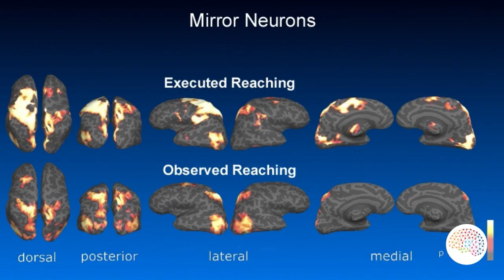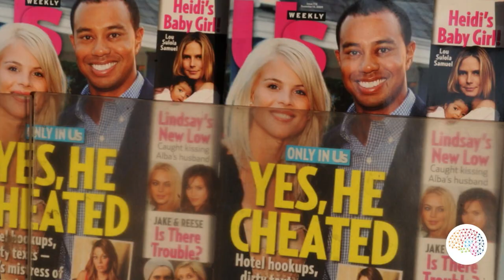The Brain Science behind celebrity gossip...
If you're looking to integrate Brain Science in your professional practice as a coach therapist, teacher, ... Watch our FREE Webinar on How to use Brain Science in Coaching and Therapy

If you feel stuck in life, and wish to figure things out by yourself, but need some insights and tools: YOU are the reason I started the Brain Academy in the first place. get your FREE course and join us!